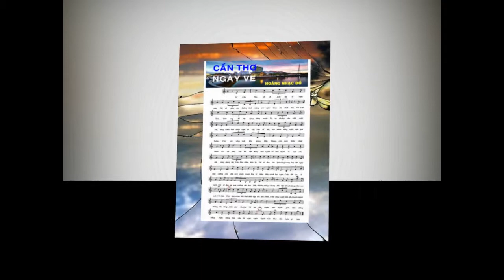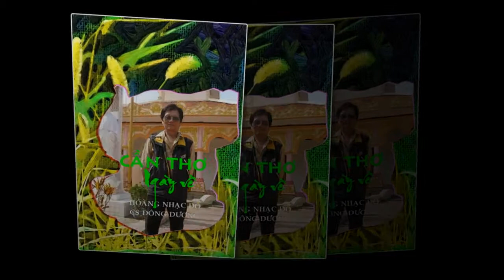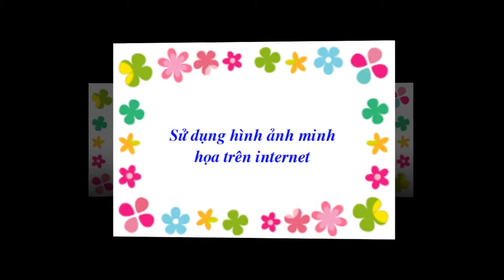can tho ngay ve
CAN THƠ NGÀY VỀ
ST HOÀNG NHẠC ĐÔ
CS ĐÔNG DƯƠNG